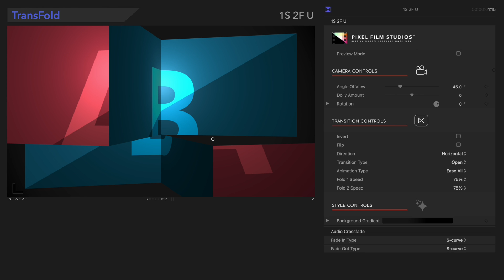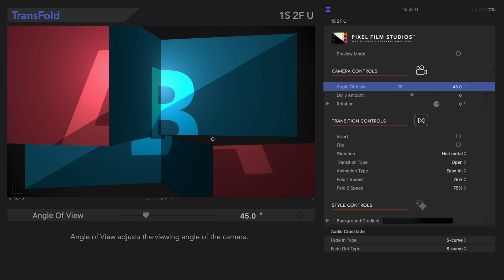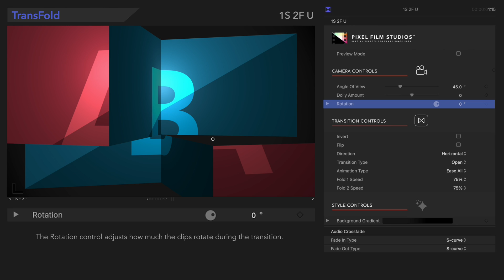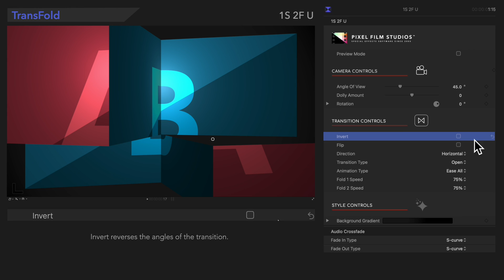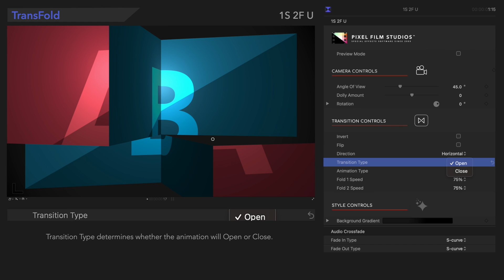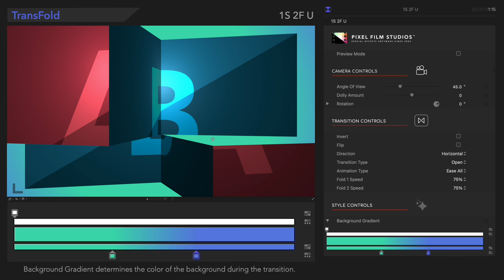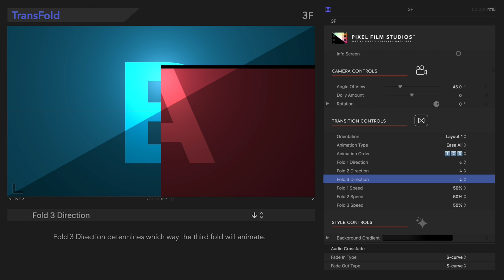TransFold Tutorial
TransFold empowers video editors to create amazing folding transitions. In this video, we'll show you how to use the included controls to create the perfect transition.

Chapters:
00:00 - Intro
00:17 - 1st Preset: 1S 2F U
00:24 - Preview Mode
01:40 - Angle of View
02:00 - Dolly Amount
02:20 - Rotation
03:06 - Invert
03:26 - Flip
03:46 - Direction
04:09 - Transition Type
04:30 - Animation Type
04:52 - Fold 1 Speed
04:59 - Fold 2 Speed
05:22 - Background Gradient
05:50 - 2nd Preset: 3F
05:58 - Orientation
06:19 - Animation Order
06:39 - Fold 1 Direction
06:45 - Fold 2 Direction
06:47 - Fold 3 Direction

Many of these controls can be keyframed!

Let us know if this tutorial helped you!

🤩 Check out the Pixel Film Studios website for more amazing Final Cut Pro plugins!